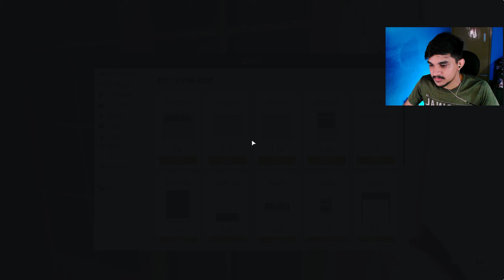I Started Living In Evergreen Mountains! | Evergreen Mountain Life Simulator #1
Evergreen is a simulation game about leaving the stress of the city behind and starting a new life in a mountain valley.

Pyar Singh